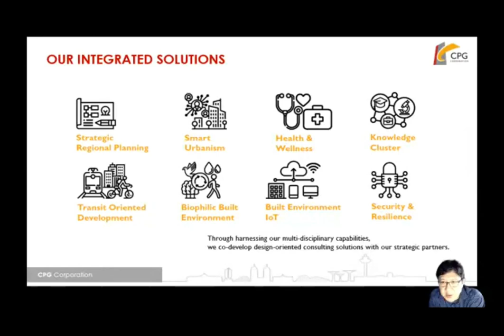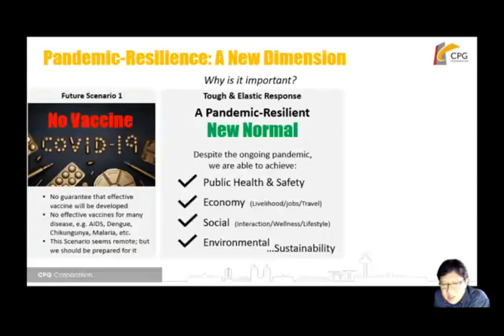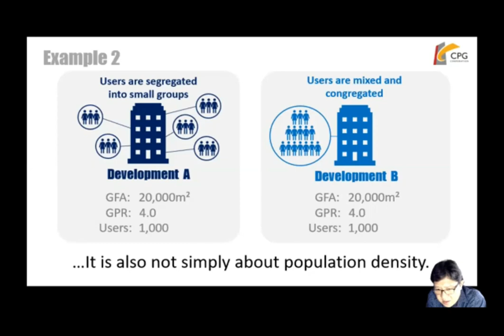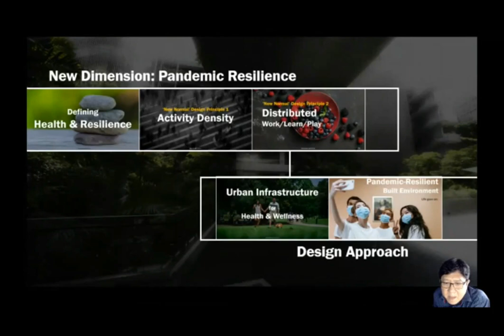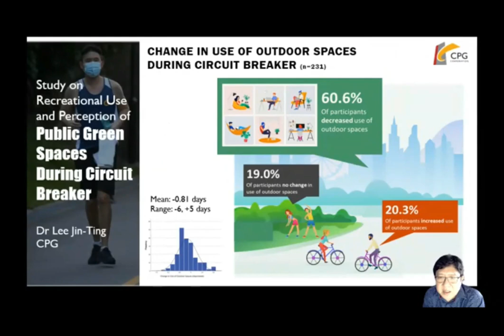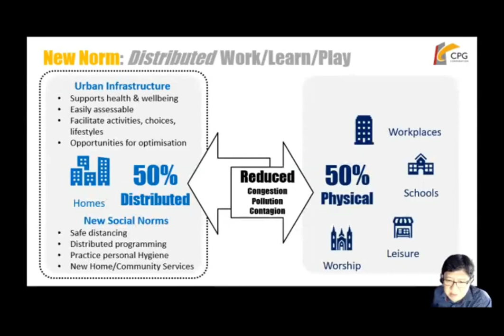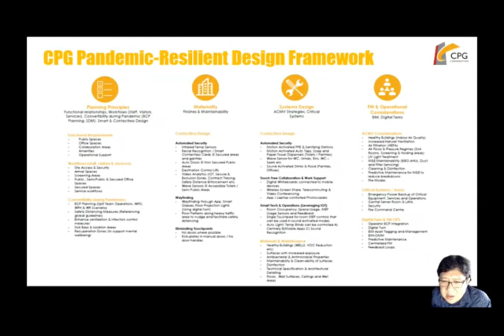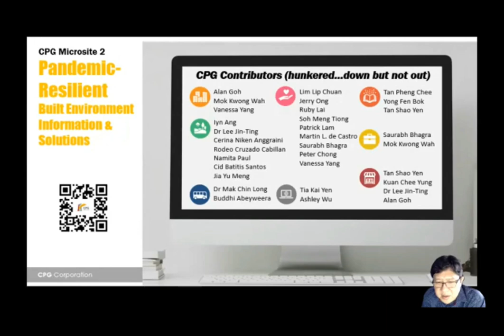CPG Insights: Designing for a Healthy and Resilient Urban Environment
"Change is what sparks innovation," shared Ar Tan Shao Yen, Group Chief Innovation Officer of CPG Corporation as he spoke on how to design for a healthy and resilient urban environment at this year's MND Family Tech Webinar.

As we face the pandemic, many were required to think of new solutions and adapt to the changes set out. For future urban designs, it is integral to weave pandemic resilience mindset in as we accept the new normal. This builds tenacity and elasticity to help deal with such threats as we move towards sustainability.

for more information.